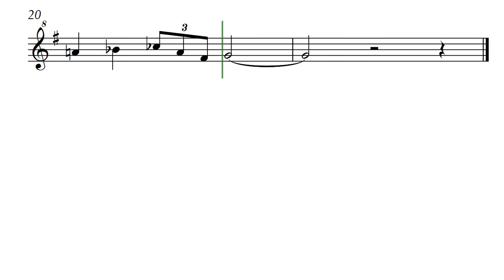Extro (Opus 584) with Soprano Recorder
Sometimes a title is difficult to settle on while the composition is fresh. Perhaps years later it acquires a new name that seems to express itself to you during rehearsals. "Extro" is one of those, long it languished as just 584 in the files. Then one day an extra piece was needed and there it sat, got a slight adjustment to the extra as a name and became "Extro." I hope you enjoy it, but be prepared for that Cflat in the closing that could have been written enharmonically, but it wasn't because this is just how Extro does it.

Extro by Daniel Hay is also one of the pieces that I uploaded to the channel without its internal repeats. I am testing whether shorter pieces or longer pieces get more playtime. I'd rather you mess up my test and listen to the end,  but I know most people jump and go.

[ Classical Code: Aquamarine | Code-Y: March ]
Soon Available At:

For my friends musicians Christopher and Nicole